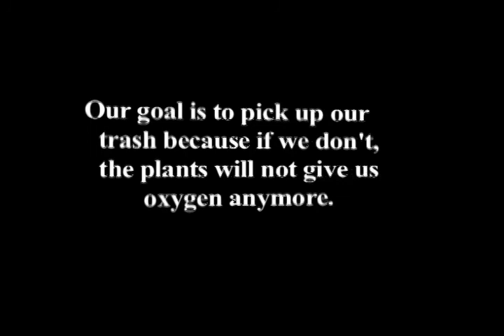Mission Plants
We need more green in our mission district